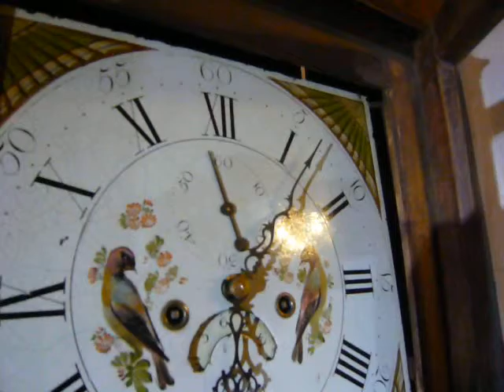Hughes of Caernarvon Grandfather Clock